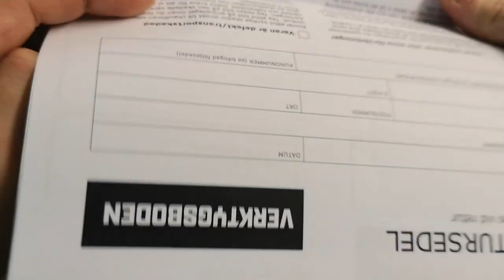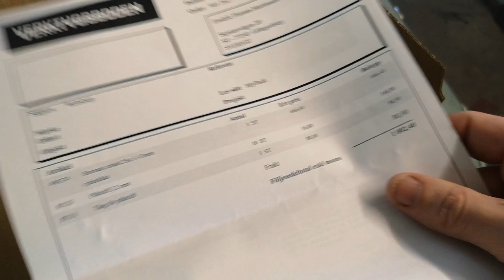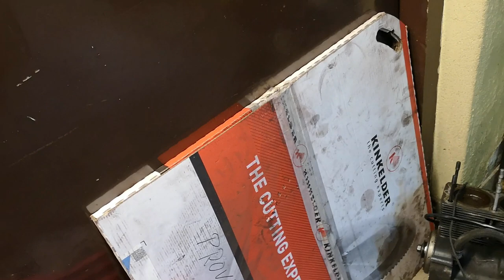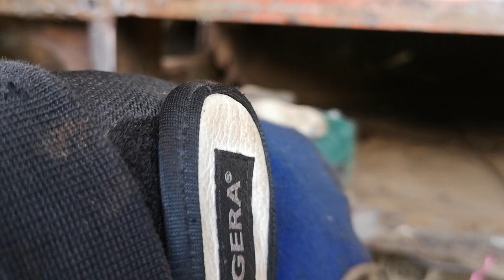rost lagning volvo duett del 7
lappar lite å fixar lite